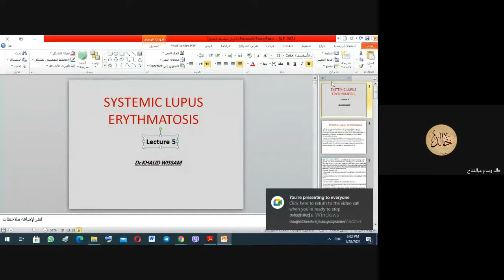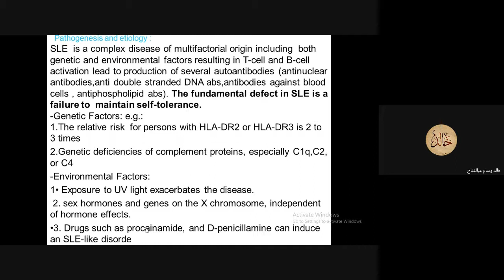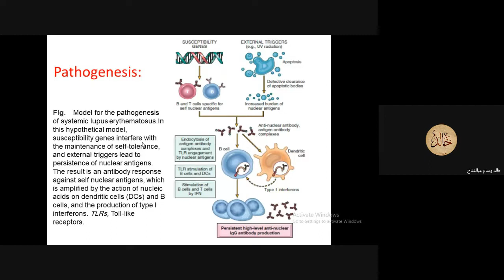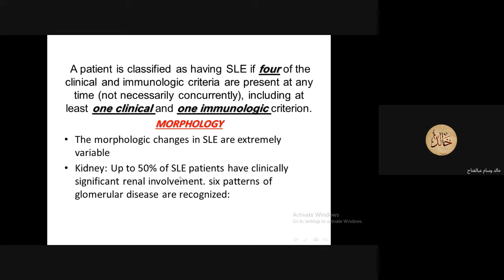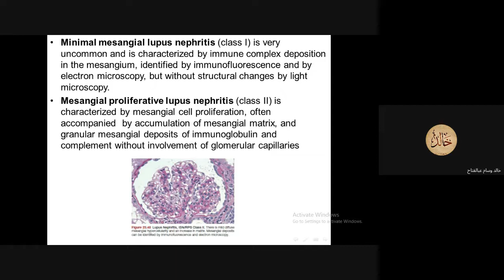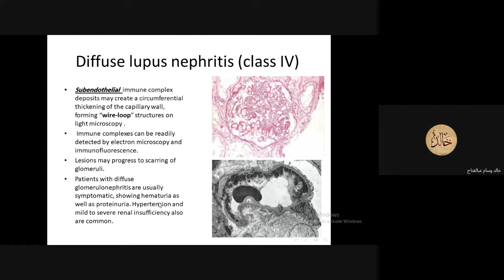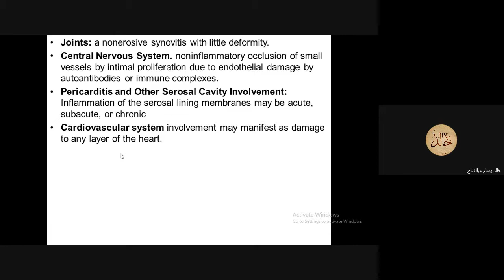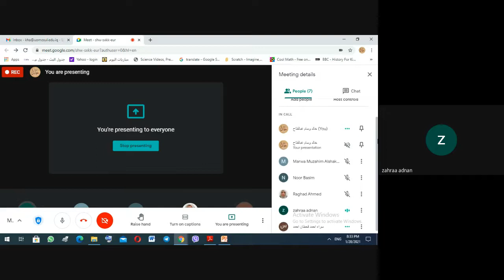SLE lecture master medicine 28-1-2021